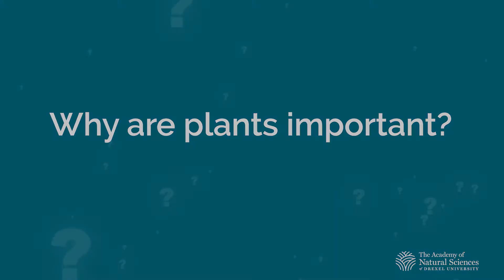Why are Plants Important?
At the Academy of Natural Sciences, we believe that individual actions can truly make a difference. Each month of 2020, we’ll guide our community in a conversation about how everyday choices can affect the health of our environment. In April, we discuss why plants are so important.